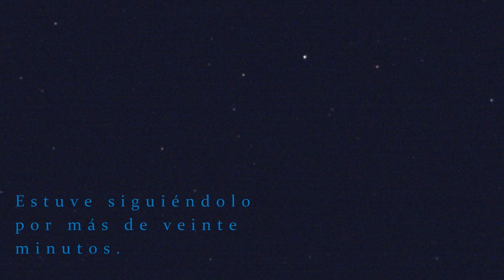NEPTUNO CON TELESCOPIO Y OBJETO DESTELLANTE EN CIELO PROFUNDO